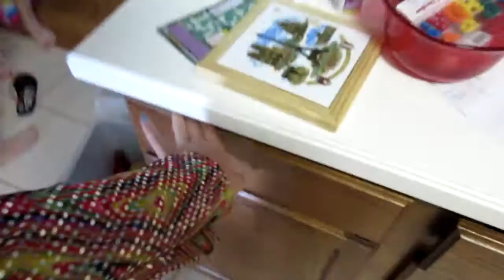18th Birthday Party!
September 5, 2015 vlog.